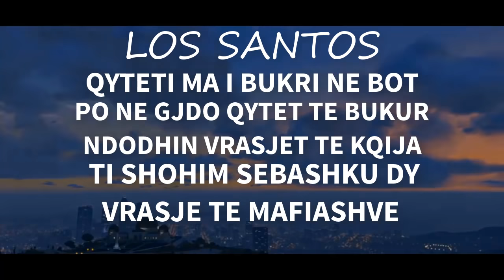GTA 5 - SHQIP -Vrasja e dy mafiashve per 100 milion dollar !!!!!!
Music